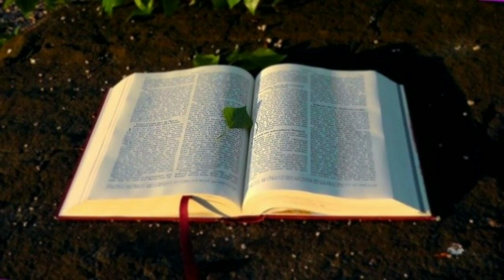ALKITAB SUARA - ULANGAN 28 BAHASA INDONESIAN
Alkitab Suara Ulangan 28 kitab Ulangan Pasal 28